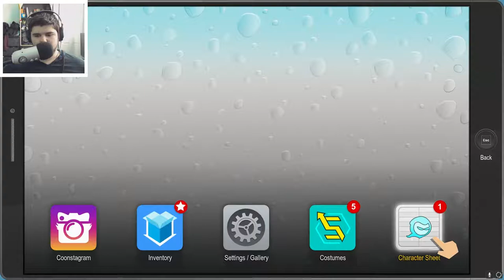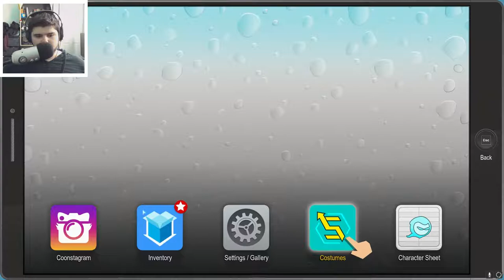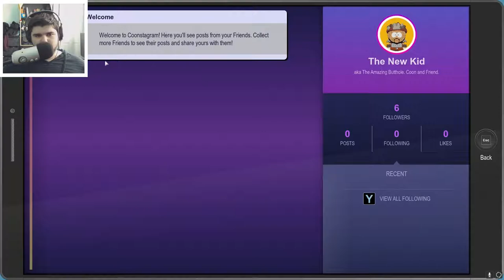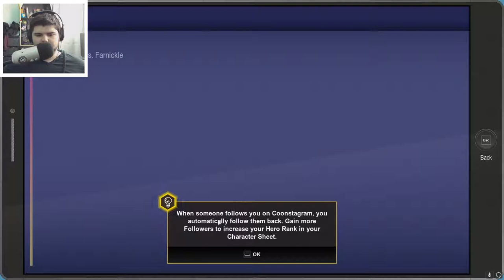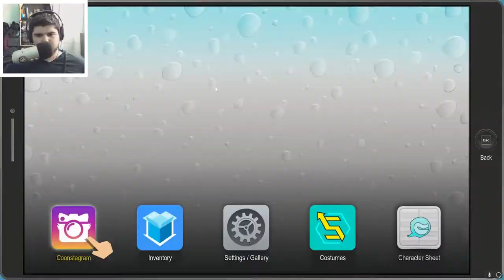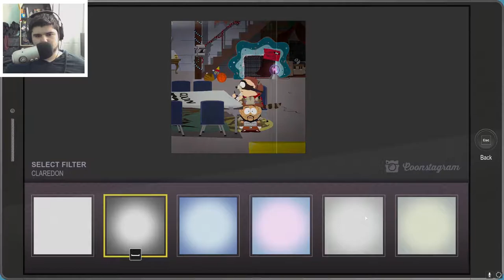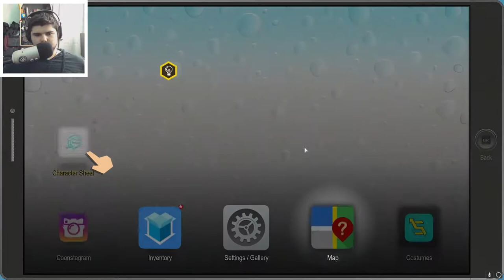MY TRAGIC BACKSTORY - South Park: The Fractured But Whole #2